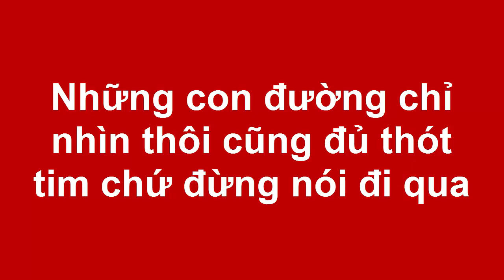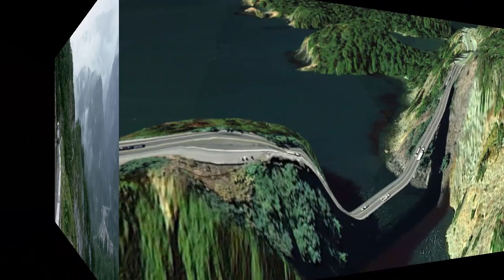Những con đường chỉ nhìn thôi cũng đủ thót tim chứ đừng nói đi qua